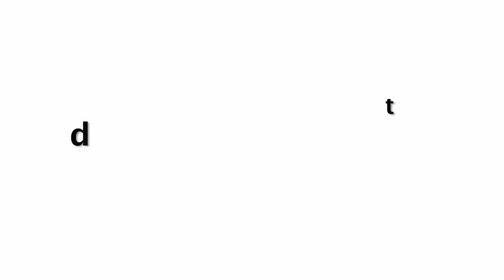सारा खान की ल‍िप सर्जरी में हुई गड़बड़, भड़क गए फैंस | Sara Khan Lip Surgery Went Wrong !!